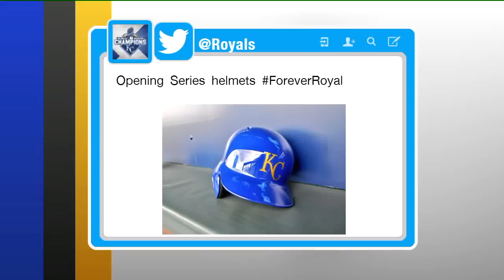Royals field anchor 2